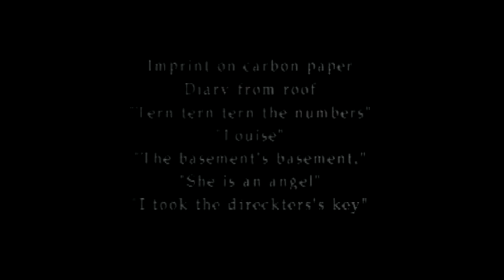JACKSON PLAYS SILENT HILL 2 ON PS2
Fab video of me struggling around in a basement prison shooting ladies with bad breath and jumping down wells.